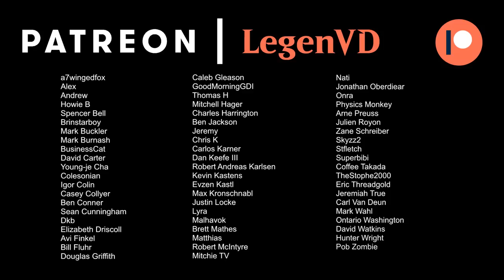Koth Control - Phyrexia Standard - MTG Arena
Magic: The Gathering Arena deck tech & gameplay with a Mono Red powerstone control deck, featuring Visions of Phyrexia, The Mightstone and Weakstone and Koth, Fire of Resistance from Phyrexia All Will Be One in Standard.

00:00 - Deck Tech
03:37 - Match 1
19:53 - Match 2
24:20 - Match 3
33:28 - Match 4
34:55 - Match 5